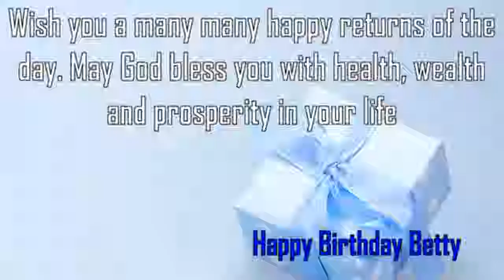Happy Birthday Betty Image Wishes✔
Happy Birthday Betty Images. Send Personalized happy birthday wishes to Betty in 1 min by visiting
GreetName has thousands of image templates to choose from based on gender, age, and relationship. Pick the best image template. Enter Your Name and click 'Generate Personalized Image' button. You can share Betty picture birthday wishes to any social network such as Facebook status, Whatsapp status, Instagram, Twitter, Google+, etc